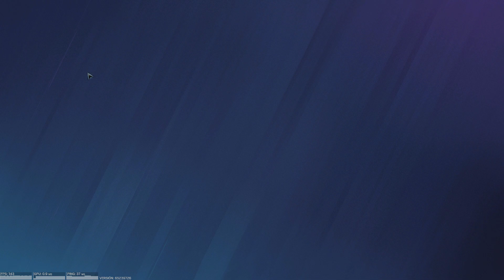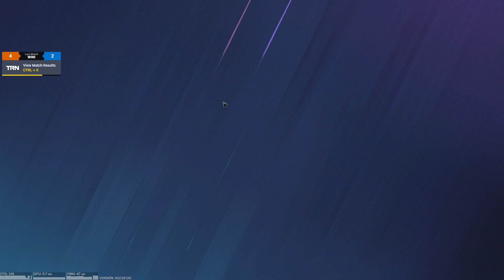MI MEJOR RONDA CON WAMAI Tom Clancy's Rainbow Six Siege